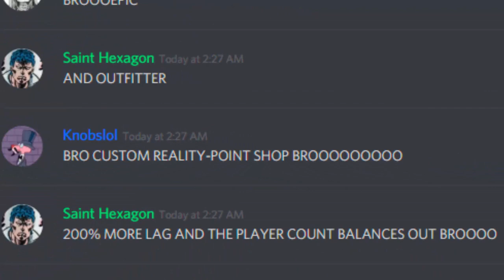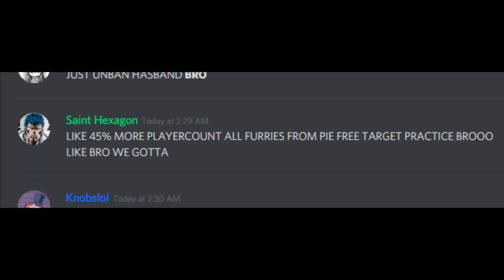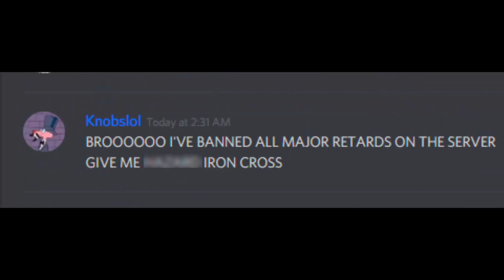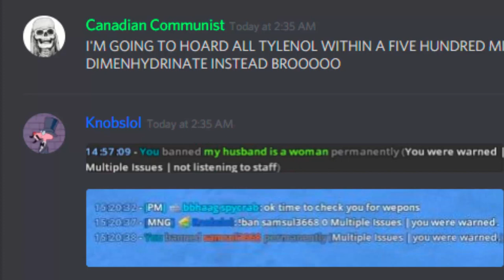Discord Admin Niggas in Suggestions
educational video on brainstorming server addons